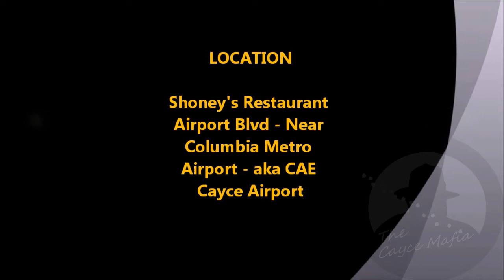"Cayce Mafia" Weekly 7AM Breakfast Shoney's Airport Blvd 10-14-11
Very first meeting of South Carolina Patriot Leadership with "Occupy Columbia" Wall Street leadership.  Special guest, representing the leadership of the "Occupy Columbia" / Occupy Wall Street movement, Jeremy MacNealy meets with leadership of the Patriot groups / TEA Party presenting an overview of the first protest at the South Carolina State House.  Jeremy was well received.
Many good questions from Jose Correa, Talbert Black, Steve Isom, Eddie McCain and other mafia members.